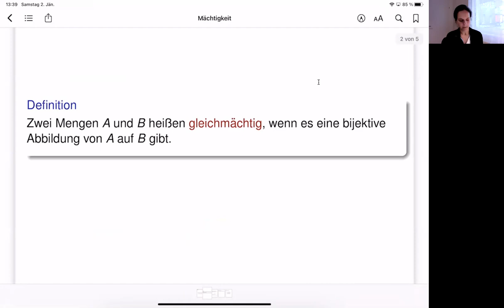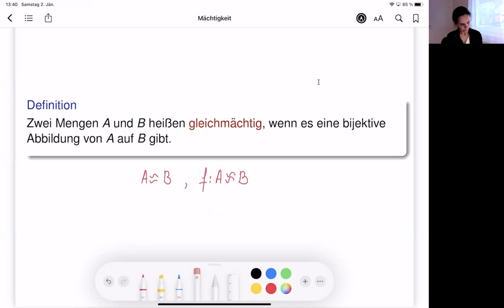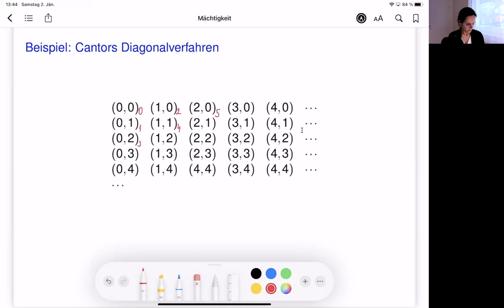Mächtigkeit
Mächtigkeit von Mengen